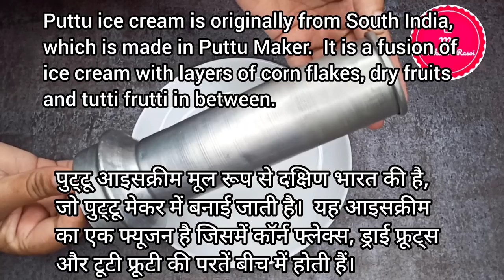How to Make PUTTU ICE CREAM Recipe | Ice Cream Puttu Making with 4 Easy Homemade Ice Cream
Todays Recipe Trending PUTTU ICE CREAM Recipe | Ice Cream Puttu Making with 4 Easy Homemade Ice Cream Recipe ! Puttu Ice Cream Kerala, Puttu ice cream thrissur, puttu ice cream trivandrum, Puttu Icecream, Putt ice cream, fruitbae, puttu ice cream calicut, puttu icecream Kottayam, puttu ice cream in chennai, Put ice cream, Puttu ice cream in Kochi, Puttu ice cream in ernakulam, Puttu ice cream in banglore, Puttu ice cream kannur, Puttu ice cream in thrissur, Puttu ice cream palakkad, Rate of puttu ice cream, Puttu kutti ice cream, Puttu ice cream dubai, puttu ice cream in coimbatore.
Puttu Ice Cream is the latest food trend that has taken social media by storm. Instead of the steamed hot and soft puttu, it's a fusion of ice cream and the layers of coconut flakes found in between the traditional dish have been replaced with cornflakes and dryfruits.
Servings : 4 -6  People
Ingredients :
For Vanilla Ice cream
Ice cream Base - 1 Cup
Vanilla essance - 1/4 tsp
For Pista Ice Cream
Chopped Pistachio - 1 tbsp
Pista essance - 1/4 tsp
green food colour
For Strawberry Ice Cream
Strawberry Puree/ Strawberry essance/ Homemade Strawberry Syrup - 1 tbsp
For Mango Icecream
Chopped Mango - 1/2 Cup
Ingredients Required for layering ice cream puttu
Corn Flakes - 1/4 Cup
Tutti - frutti - 1/4 Cup
Chopped Almonds - 1 tbsp
Chopped Cashews - 1 tbsp
Black Raisins - 1 tbsp
Recipe Chapter
00:00 Intro
00:20 Making Condensed Milk
00:49 Making Ice cream Base
02:20 Making Vanilla Icecream
02:54 Making Strawberry ice cream
03:33 Making Mango Ice cream
04:33 Making Ice cream puttu
07:35 Demould Puttu ice cream
Kitchen Product-
Measuring Cups
Spatula & brush
Mixer-Grinder, Blender
Glass Microwave Safe Mixing Bowl
Kitchen Weighing Scale
Wooden Cutting Board/Chopping
Stainless Steel Knife Scissor and Peeler Kitchen Starter